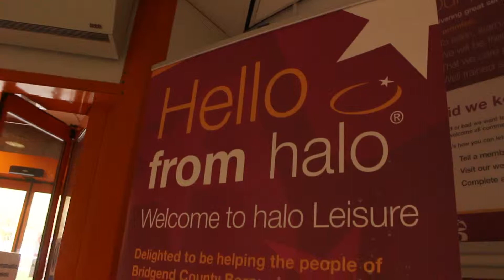Ogmore Valley Life Centre | Official Tour Video